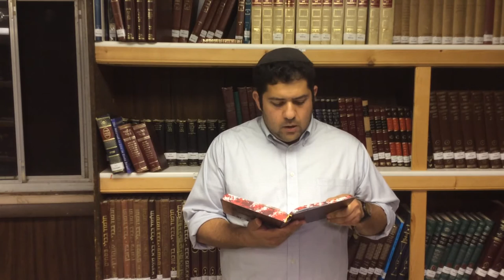Rabbi Etan Ehrenfeld - The 3 Weeks: Political Lesson or Spiritual Rebuke